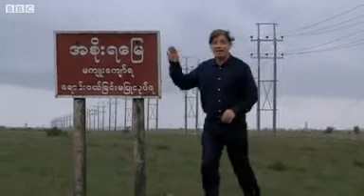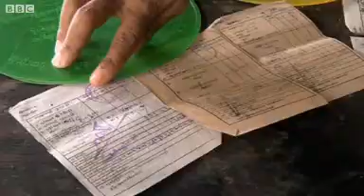BBC News Winner and losers of Burmas economic transformation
There's been a lot of good news for Burma, also known as Myanmar, over the past two years.

There has been talk of increased foreign investment and new openings have emerged for local entrepreneurs.

For example, until a few years ago, mobile phones were largely absent from the country. Now they are everywhere.

But beyond the statistics, and the high-profile visits by foreign trade missions, just who is benefitting from this transformation, and who isn't